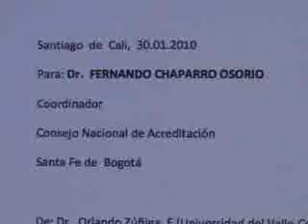Renovada acreditación al programa de geología UIS